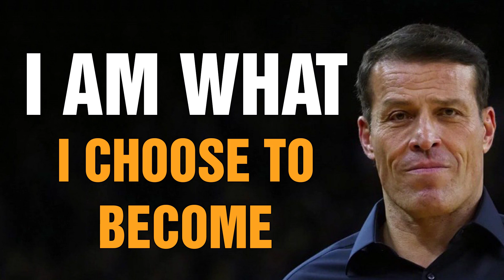Tony Robbins Motivational Speeches 2022 - I Am What I Choose To Become